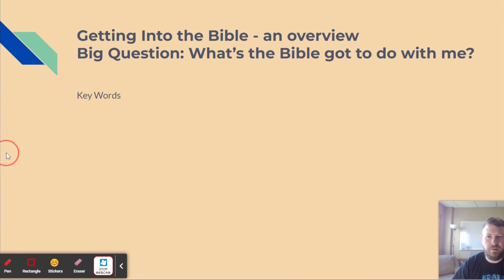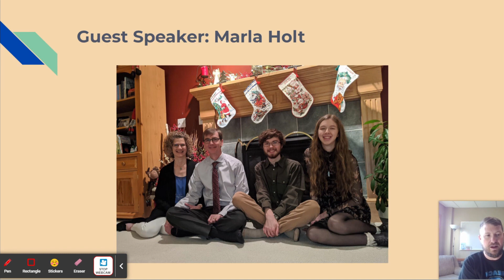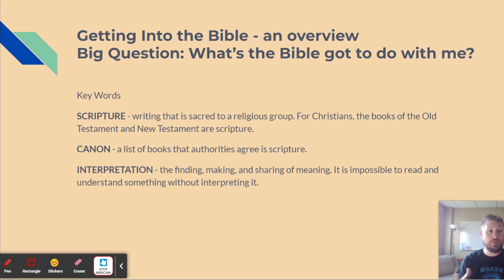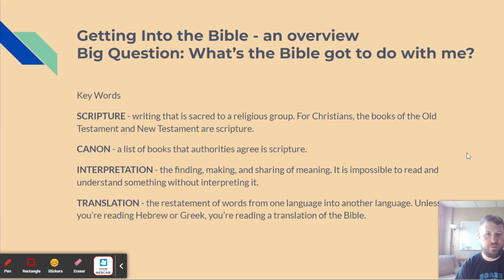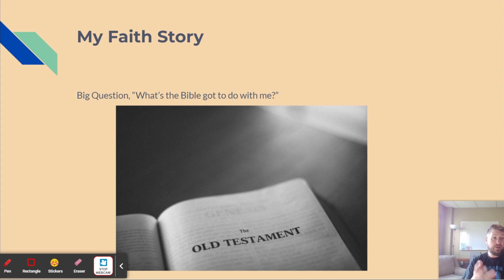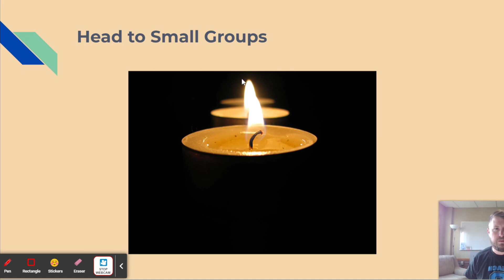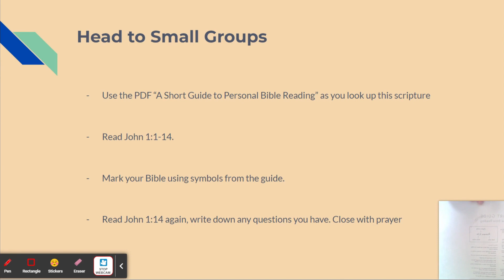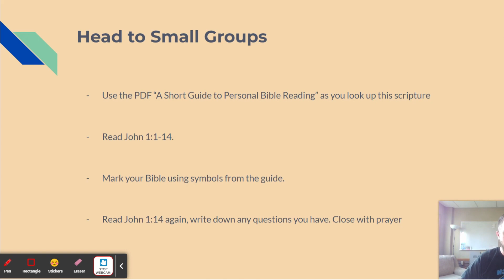2023-11-01 6th & 7th Grades "Getting Into The Bible"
Welcome to the Bible! How do we read it? How many books are in it? Who wrote it and when? This year, we'll explore these questions as we start reading the Old Testament.